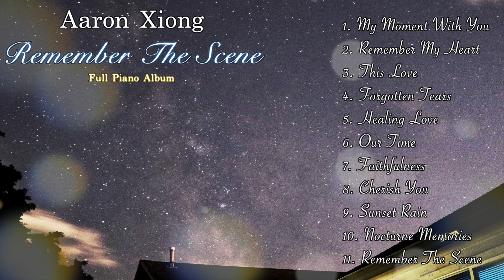Aaron Xiong | Remember The Scene | Full Piano Album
This is my whole album "Remember The Scene" played nonstop. Enjoy your study, relaxing, and family time with these piano pieces.

The songs in this album were inspired from my own experiences, visuals, and sceneries. It was called "Remember The Scene" so that when you think of an important time of your life, my music will help you reminisce it again in a wholesome and heartwarming way.

I hope you all have a wonderful and safe thanksgiving!

0:03
7:45
11:50
16:38
23:25
33:03
37:38
39:39

1. My Moment With You 0:00
2. Remember My Heart 3:57
3. This Love 7:31
4. Forgotten Tears 11:40
5. Healing Love 16:29
6. Our Time 20:25
7. Faithfulness 25:36
8. Cherish You 29:46
9. Sunset Rain 35:45
10. Nocturne Memories 41:06
11. Remember The Scene 45:25